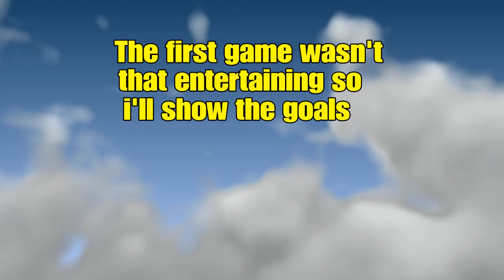INTENSE MATCHES TO GET MY RANK!! | Road to Grand Champ | Rocket League (3v3)